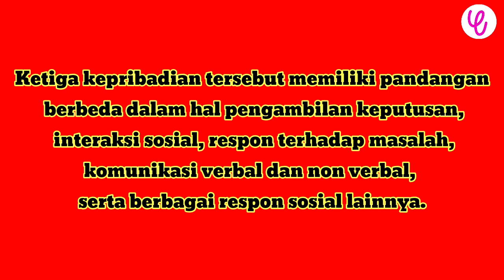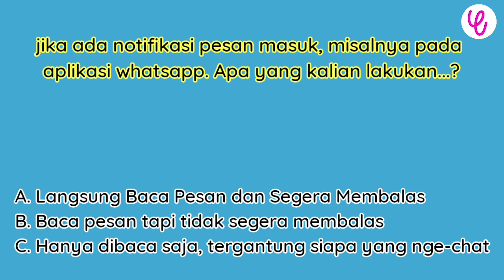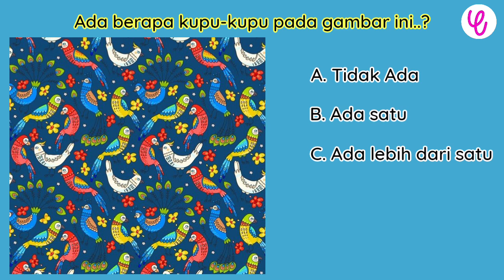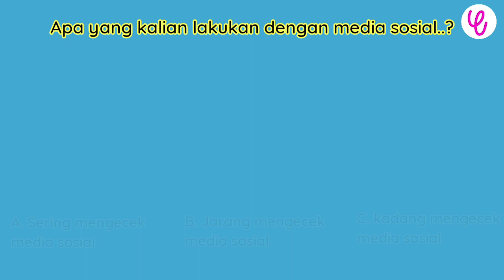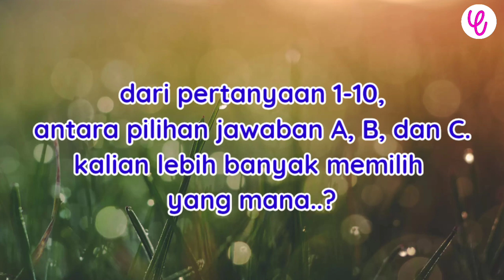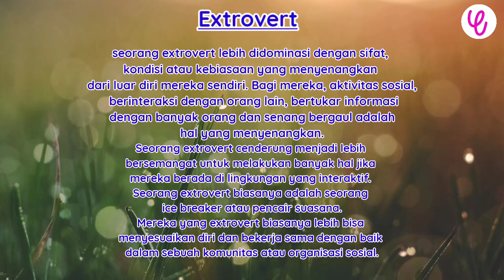Kamu Extrovert, Introvert atau Ambivert..? I Tes Kepribadian Psikologi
Extrovert, Introvert dan juga Ambivert adalah Kepribadian manusia secara umum Menurut Carl G. Jung . Diantara 3 jenis kepribadian itu tidak ada jenis kepribadian yang lebih superior dibandingkan yang lain, semua jenis kepribadian memiliki kelebihan dan kelemahannya masing-masing dan sama-sama mampu untuk mencapai potensi terbaiknya jika dioptimalkan.

Tes Kepribadian psikologi

yuk cari tahu kalian masuk dalam jenis kepribadian yang mana.

happy watching.

Tes Kepribadian Singkat